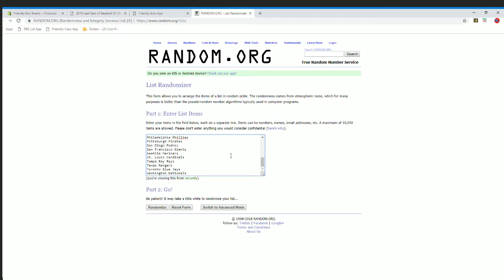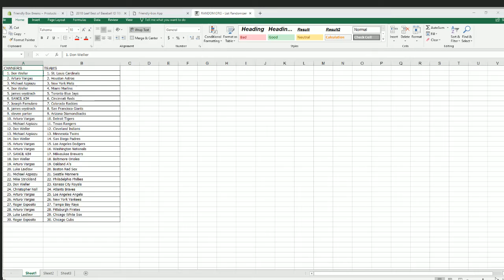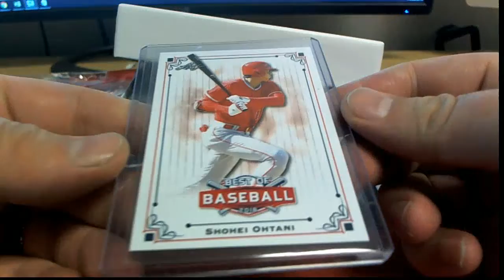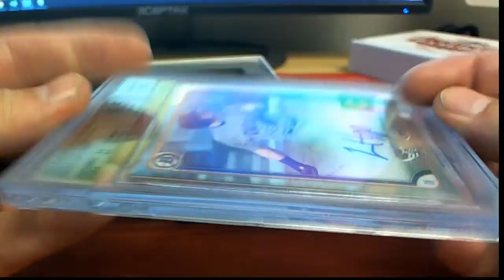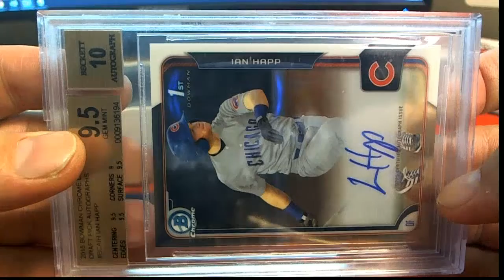2018 Leaf Best of Baseball ID 18LEAFBESTBB101